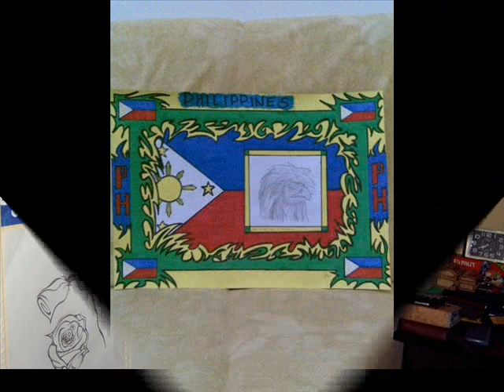Art collection by w4l4b2 (Crazy by Stars Go Dim)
Some Drawings and Digital Arts I made and some photos I took around. I'm not good with Art but yeah I do them from time to time to calm myself. :)